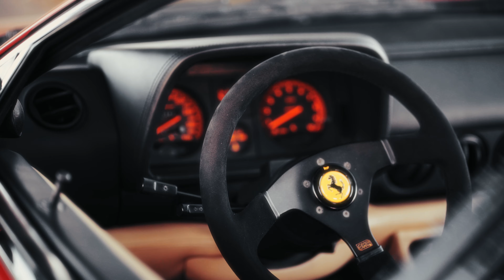Ferrari Testarossa | GRANDPASSTUDIO